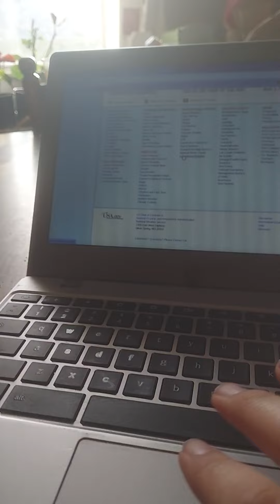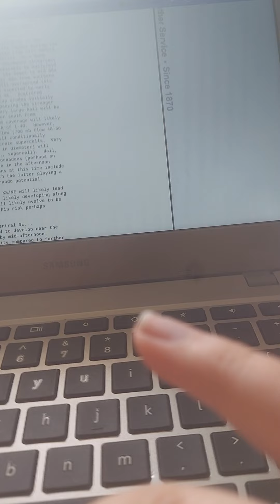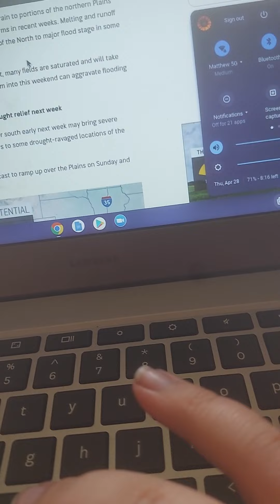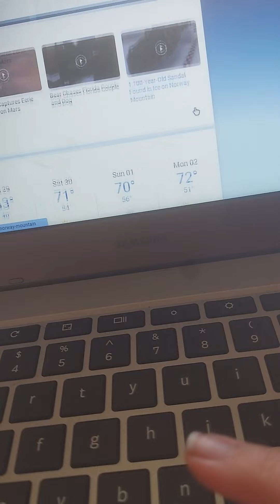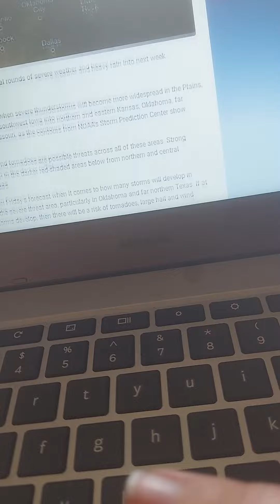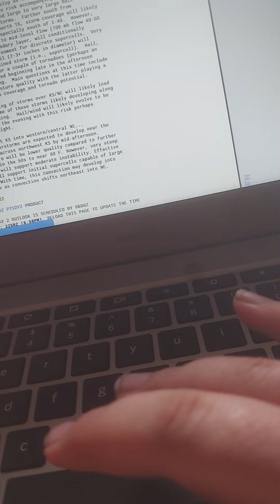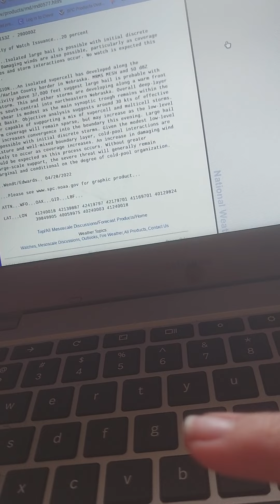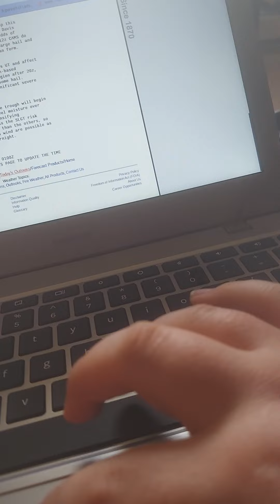A Significant Severe Weather Outbreak This Weekend Into Early Next Week